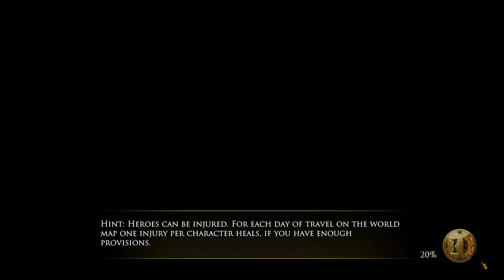Let's Play The Dwarves Part 8 - Andokai the Tempestuous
Game Description:

The Dwarves is a fantasy role-playing game with a strong story and tactically challenging real-time battles. 15 playable heroes, each with individual skills, are to be deployed cleverly. Take on superior numbers of orcs, ogres, älfs, bögnilim, zombies, dark mages and many more foes, to give them the low-down.

Based on the bestselling novel “The Dwarves” by Markus Heitz you’ll experience a fascinating tale revolving around the coolest fantasy race ever: The Dwarves!

Tactical real-time battles: You’re fighting hundreds of foes with just a handfull of heroes. You can pause anytime to tactically plan the next smart move.

Crowd Combat: All creatures on the battlefield are rendered with physical complexity – that’s why the battles feel especially dynamic and “real”, and enabling a lot of tactical finesse.

Captivating story: Join the dwarf Tungdil on his adventurous journey across Girdlegard.

Explore the world: Uncover secrets, learn more about the game world and its inhabitants, and solve optional puzzles.

Delve into the world map: Girdlegard ranges from snow-covered summits to shimmering deserts. You can move freely on the world map, meet numerous characters, and experience adventures. But beware: A lot of your actions on the world map have far-reaching consequences!

Dwarves! Finally the coolest fantasy people are in the spotlight. The NPC days of the bearded axe-wielders are over – the age of the dwarves has come!